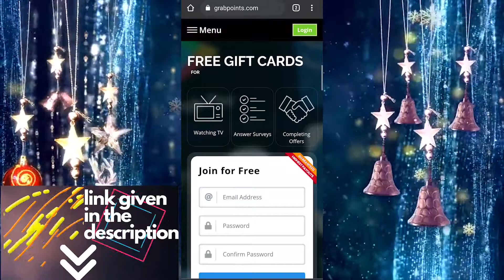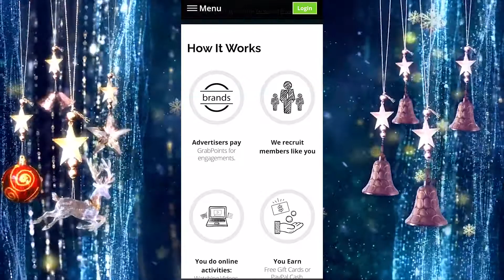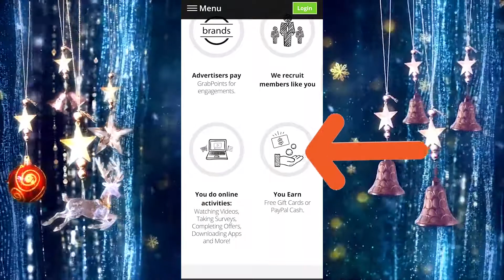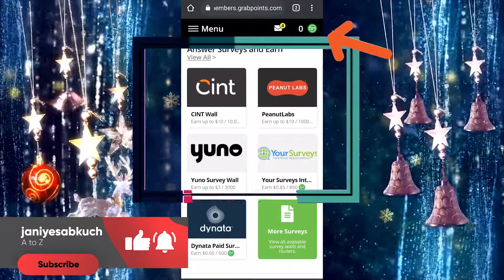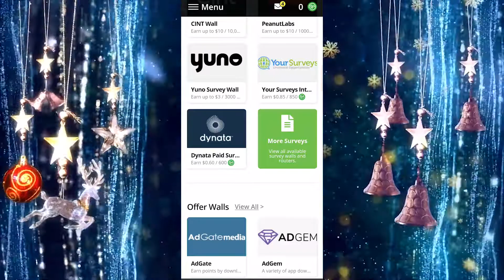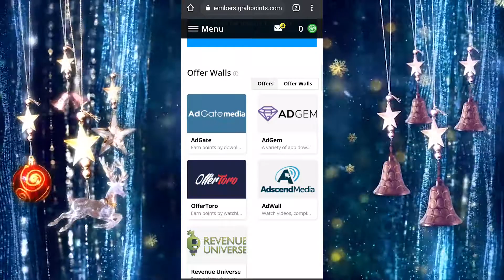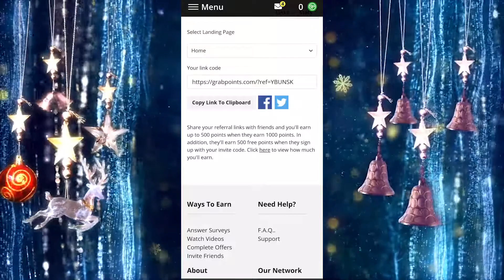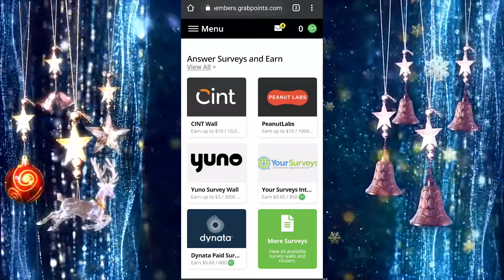Part time job 2021 | Work from home | Captcha typing job 2021 | Earn Money From Home | Earn Online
How to Find Data entry Work from home
How to find a data entry jobs from home in india
5 Best Part-time Jobs For Students in 2021
3 Best Part Time job wow!
Excellent income
How to find Typing jobs online from home in 2020
How to find data entry work from home jobs in india
Which Website Give best typing jobs without investment
How to make money online working from home in india
How to earn money online from home in 2020
Where to find best data entry jobs online from home
How to earn money online without skills or without money
How to make money online no skill
How to earn money online in 2020
Earn money online without any skill for students
part time and without skill jobs

Regards,
Tanzeem